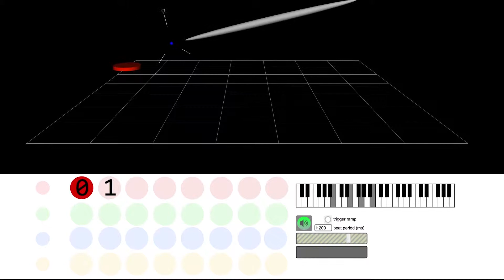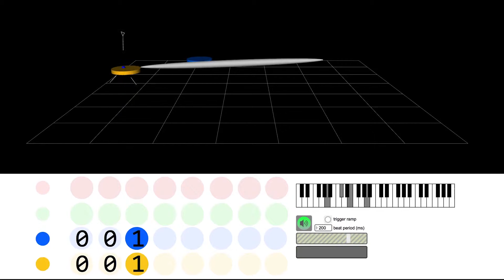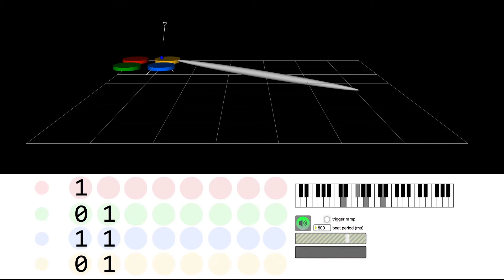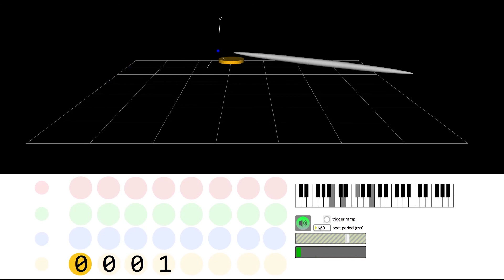Euc-grid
Instrument designed and performed by Curtis Ullerich using MaxMSP and VESC. Euc-grid generates Euclidean rhythms based on (x,y) grid positions of four discs.